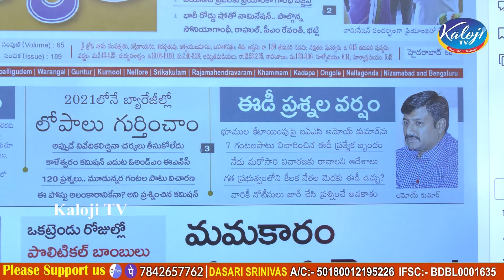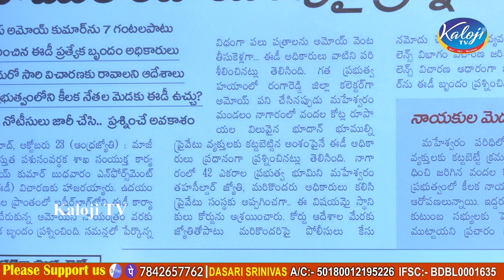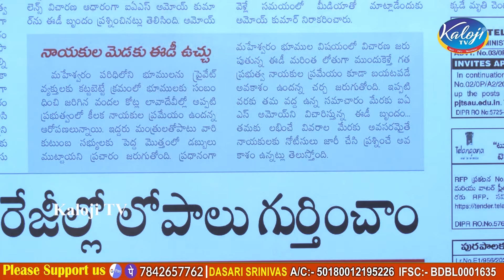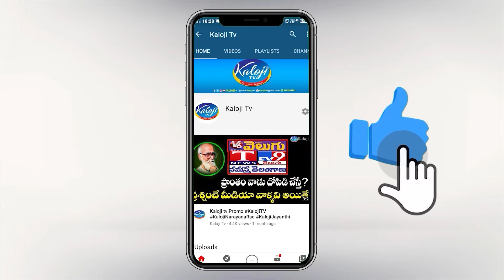అమోయ్ కుమార్ చుట్టూ బిగుస్తున్న ఉచ్చు..? | IAS Amoy Kumar Land Registration Issue | KTR | Kaloji TV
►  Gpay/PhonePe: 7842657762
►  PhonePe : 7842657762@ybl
►  Gpay : kalojitv@okicici